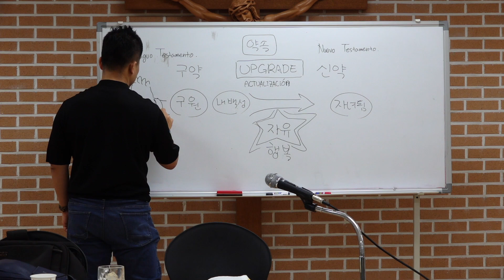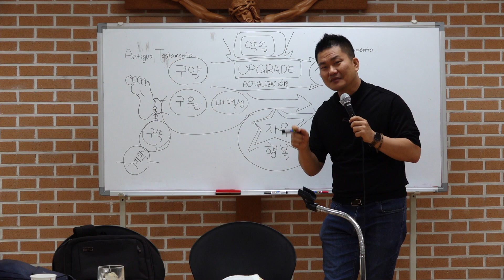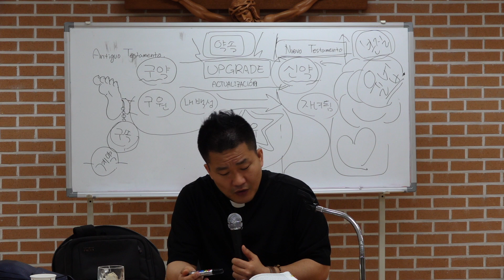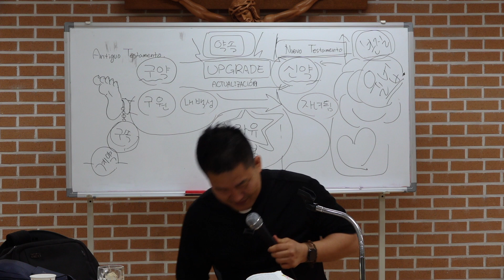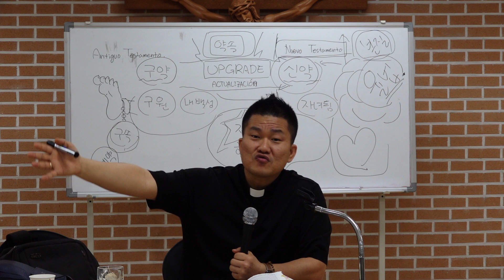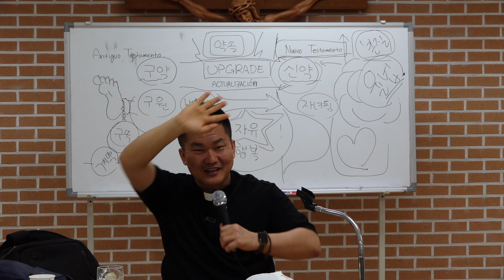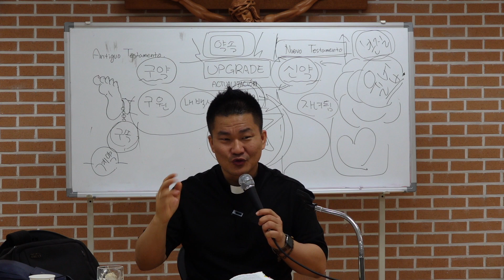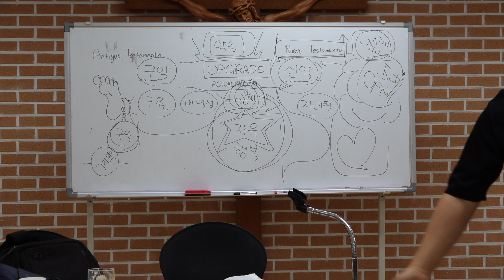갈라티아서 3장 12절 4장 2절